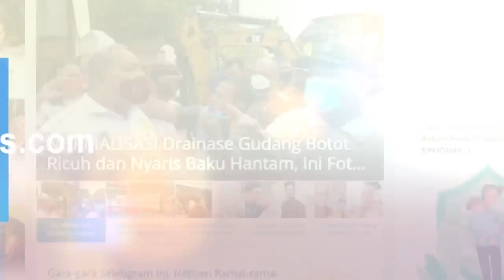KPK Lakukan Penahanan Paksa Terhadap Pejabat DJP Alfred Simanjuntak, Terkait Kasus Dugaan Suap Pajak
Tersangka kasus korupsi Alfred Simanjuntak (AS) saat keluar dari gedung Komisi Pemberantasan Korupsi (KPK) di Kuningan, Jakarta Selatan, Senin (27/12/2021).

KPK melakukan upaya paksa penahanan terhadap Ketua Tim Pemeriksa pada Direktorat Pemeriksaan dan Penagihan pada Direktorat Jenderal Pajak, Alfred Simanjuntak (AS) terkait kasus dugaan suap pajak.

Alfred Simanjuntak saat ini menjabat Fungsional Pemeriksa Pajak pada Kanwil DJP Jawa Barat II telah ditetapkan tersangka dalam kasus dugaan suap terkait pemeriksaan perpajakan tahun 2016 dan tahun 2017 pada Dirjen Pajak.